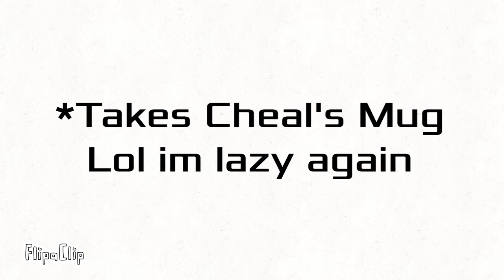||The Hole||ft.Moody and Cheal(Season 1)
This took me 2 days to complete this animation lol